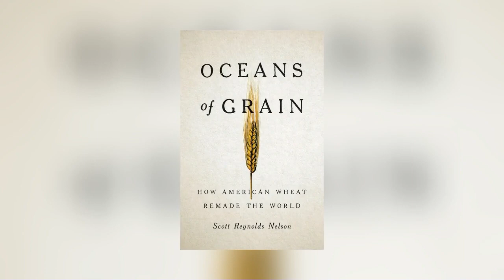Filmmakers Will Forbes and Douglas Skinner On What John Henry Represents In Pop Culture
BEYOND THE HAMMER: Steel Drivin' Man: John Henry, The Untold Story of an American Legend"
Bonus Chapter 3: A Legend In Pop Culture
Featuring: Will Forbes, Douglas Skinner, and Scott Reynolds Nelson
Hosted by: Panama Jackson

“The Ballad of John Henry” is the most reproduced folk song of all time, and like the ballad the character John Henry looms large in our culture, coming up in various forms of entertainment, literature and art time and time again. Filmmakers of the 2020 film “John Henry” Will Forbes and Douglas Skinner join Panama Jackson, cultural commentator, and columnist at theGrio, and author Scott Reynolds Nelson to discuss the enduring fascination and presence of the John Henry archetype in pop culture.

Steel Drivin' Man: John Henry, The Untold Story of an American Legend is available wherever books are sold.

Written by: Scott Reynolds Nelson
Narrated by: Panama Jackson
Print Published by: Oxford University Press
Audiobook Published by: Marginal MediaWorks, Inc.